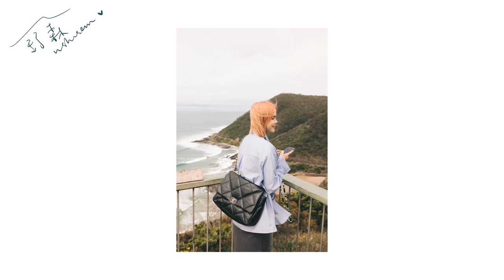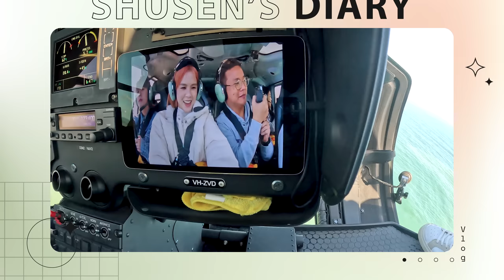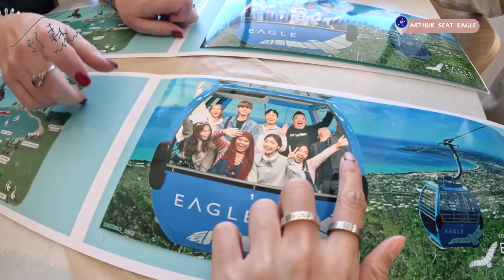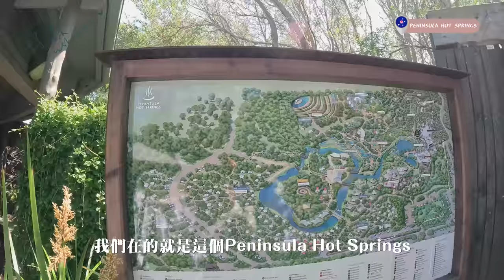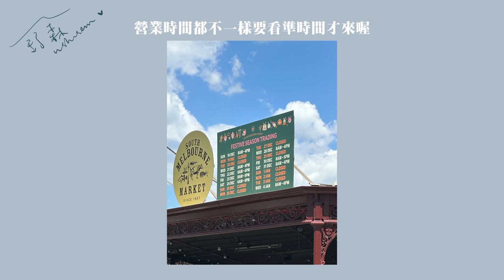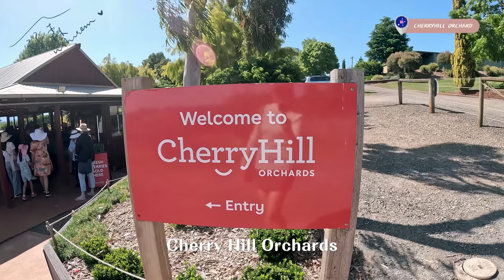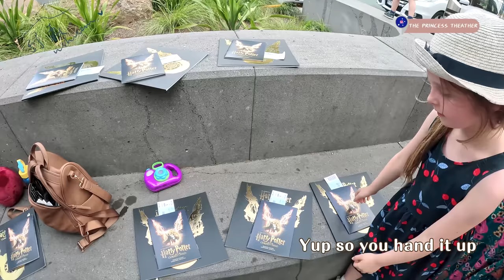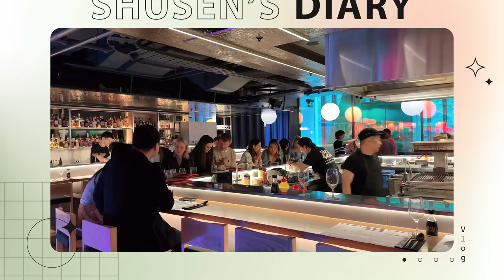我退休了要去墨爾本養老！！ 【舒森Diary #32】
墨爾本真是太舒服了！
去了兩次還是很喜歡～